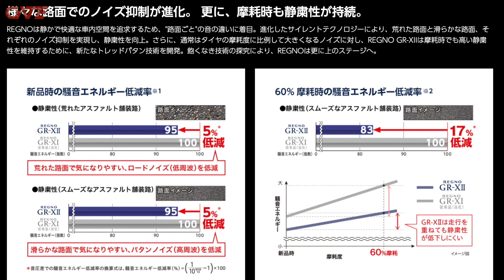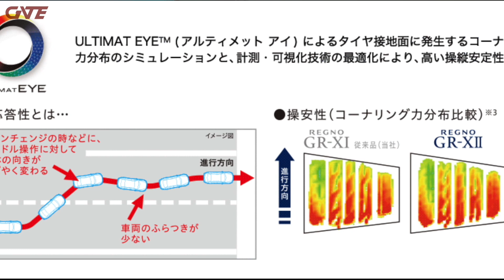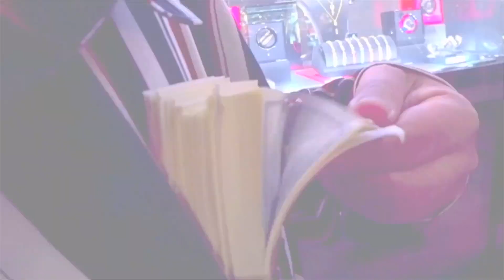【19インチ】18年型落ちセルシオに最新「レグノGR-XII」を履いて高速道路で乗り心地と静かさを検証してみた【BRIDGESTONE REGNO】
19インチのBBS LMホイールを履かせた18年型落ちのセルシオにブリジストン最新の最高級タイヤ「レグノGR-XII」を入れて一般道と高速道路で乗り心地と静粛性を検証してみた!!

・SNSで最新情報をいち早くチェック!!

合流40：NOBUさん「TOYOTA CELSIOR UCF31前期C仕様Fパッケージ・インテリアセレクション」